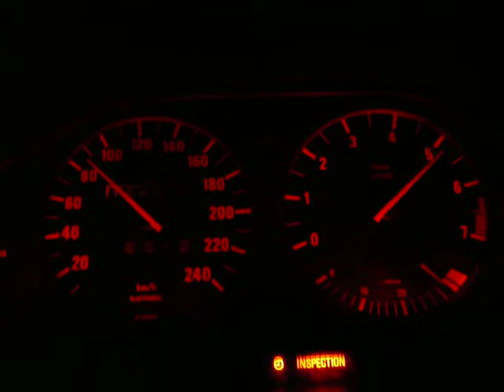BMW E30 320i/A 87' 0-100 km/h (0-62 mp/h) Acceleration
Not fully trothelled from the start, full throthle at second gear. / Gaz w podłoge od drugiego biegu.